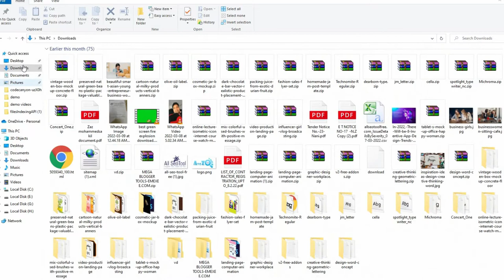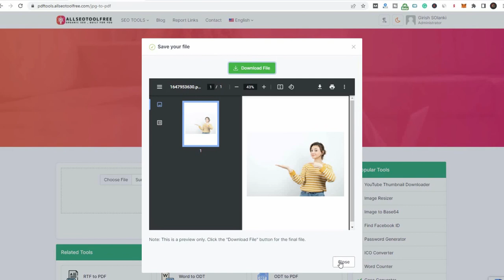JPG to PDF | convert jpg to pdf and merge | is there a way to convert jpg to pdf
Youtube Backlinks Generator JPG to PDF | convert jpg to pdf and merge | is there a way to convert jpg to pdf | jpg to pdf merge
Converting a JPG picture to PDF is as simple as dragging and dropping it into the upload window.

The safety of your photographs is ensured by using SSL encryption.

SSL encryption and the most up-to-date technology are two of our greatest assets. This allows us to guarantee that your picture to PDF conversion will be safe and secure, so that you may submit it with confidence.

Uploads of several images
You may add more photos once you've uploaded the first one. Multiple photos may be combined into a single PDF using our JPEG to PDF tool's flexibility.

Is There a Supported Platform?
This JPG to PDF converter works on any computer, laptop, or mobile device. Android and other mobile operating systems will be able to use it.

Everything you need is included inside one single package.

Our picture converter can handle a variety of formats. Images in formats other than JPG (such as TIFF or BMP) may be uploaded as well. Our software is completely capable of handling these formats.

From everywhere in the world, you can access the internet.
You may use our JPG to PDF converter online from any location, whether you're at work, school, or home, and have your photographs converted in a timely manner. Our service does not need any offline software, and it is completely free!

A conversion of your photographs could be a good idea. BMP, TIFF, PBM, GIF, and PNG are all supported by our JPG to PDF converter. Only a few mouse clicks are required before you get your PDF files. It's simple, quick, and free, making it a great option for anybody. Let our servers take care of the rest of the work for you now by converting your photographs online.